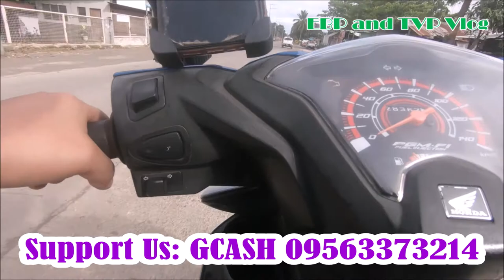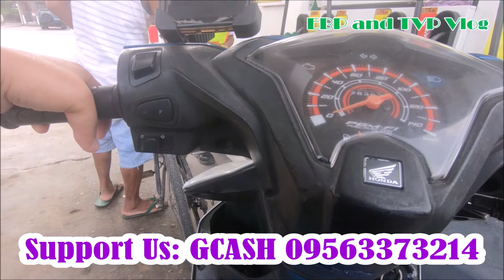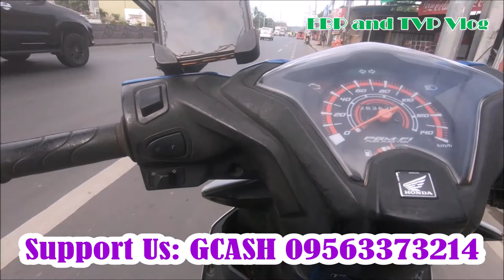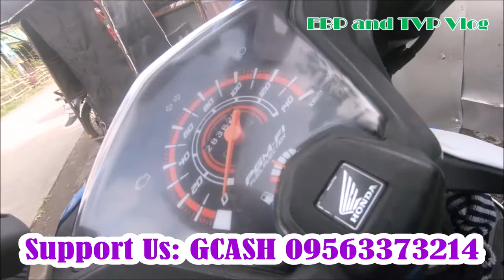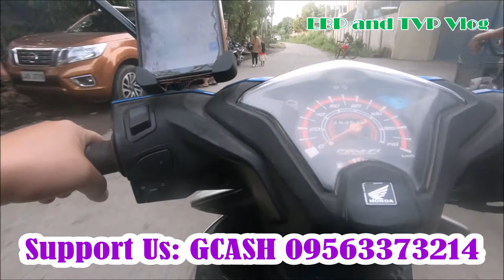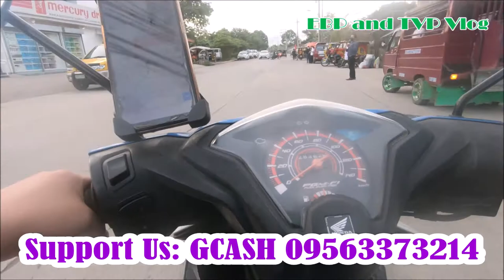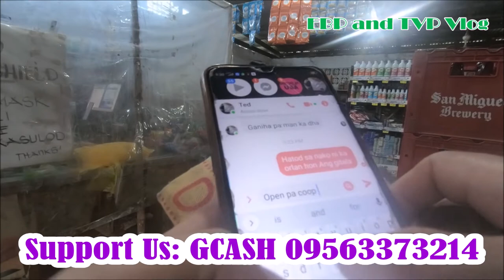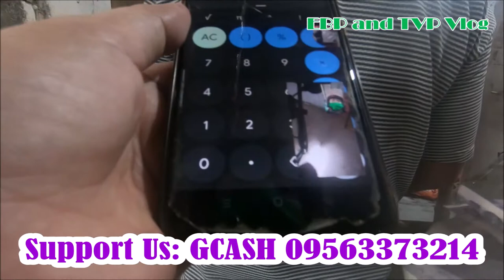EBP MotoVlog Part 1